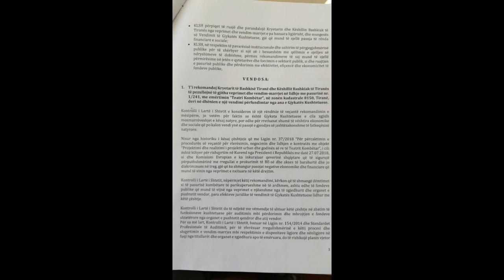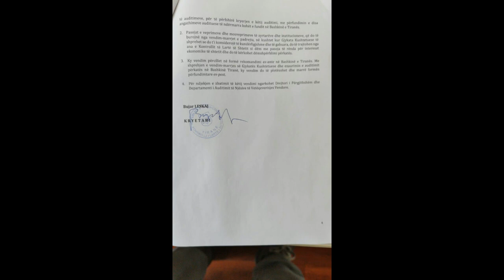KLSH audit në Bashkinë Tiranë, i dërgon ulti*atum të prerë Veliajt...